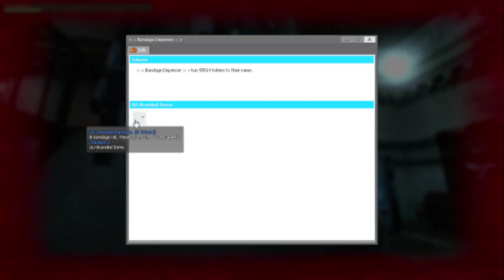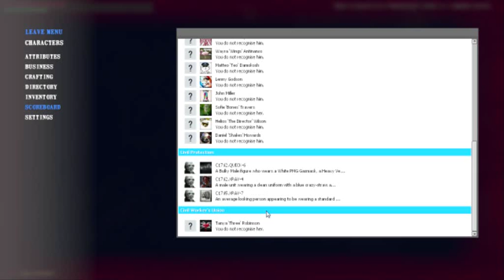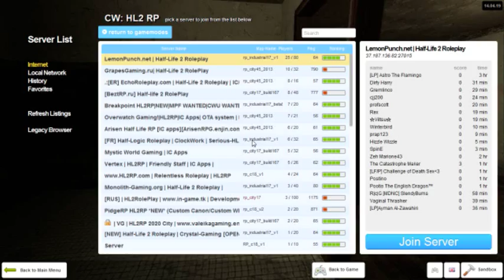Let's Play Half Life 2 Roleplay - Part 47 - Inspection Time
In this part the cp's do a little inspection, enjoy :P :) XD